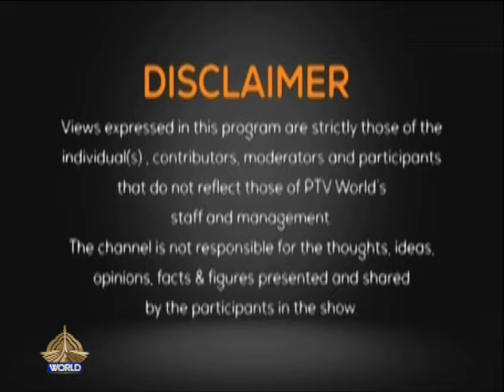PERSPECTIVE |PM HELD APEX COMMITTEE MEETING |PAK ARMY BACKS NEW OPERATION AGAINST TERRORISM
GUESTS
LT GEN (R) RAZA KHAN
FORMER PRESIDENT NDU

NAILA CHOHAN
FORMER AMBASSADOR

SYED MUHAMMAD ALI
NATIONAL SECURITY EXPERT

DANIYAL SHEIKH
ANALYST

SEGMENT 1
EXTERNAL FORCES DAMAGING CHINA-PAK RELATIONS
CHINA-PAK INTERNAL STABILITY KEY FOR FURTHER INVESTMENT
CHINESE MINISTER EMPHASIZES NEED FOR STABILITY IN PAKISTAN
CPEC PROGRESS HINGES ON IMPROVED SECURITY MEASURES
EXPERTS STRESS NEED FOR ACTIVE CPEC SECURITY DIVISION
SEGMENT 2
PM: EXTREMISM AND TERRORISM FIGHT ESSENTIAL FOR PAKISTAN'S SURVIVAL
PM CONDEMNS NEGATIVE CAMPAIGNS, CALLS FOR UNITY
APEX COMMITTEE MEETING APPROVES OPERATION AZM-E-ISTAHKAM
PM URGES PROVINCIAL RESPONSIBILITY FOR NATIONAL SECURITY
LAWS TO CURB HATE SPEECH AND DIVISIVE NARRATIVES PROPOSED
NO TOLERANCE FOR CHALLENGES TO STATE AUTHORITY
NEW MILITARY OPERATION AZM-E-ISTAHKAM LAUNCHED AGAINST TERRORISM
ARMY TO LEAD EFFORTS IN NATIONAL SECURITY OPERATION